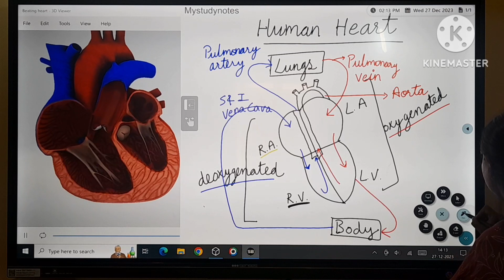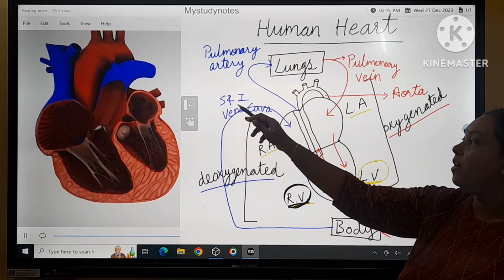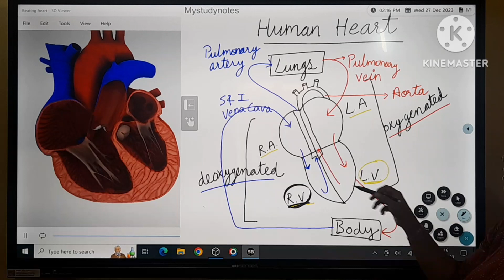Circulation in human heart